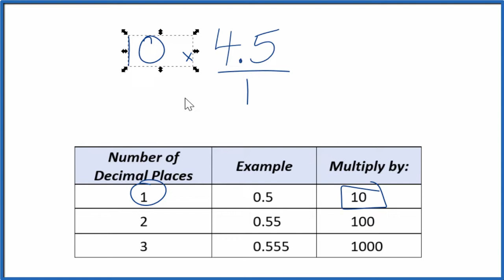4.5 as a Fraction (simplified form)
In order to write the decimal 4.5 in fraction form, or any decimal as a fraction, we need to first get it to a whole number over a whole number. In this case if we consider 4.5 to be 4.5/1 we can multiple both the numerator and the denominator by 100:

10/10 * 4.5/1

This gives 45/10.

Next we find the lowest common factor for the numerator and denominator as shown in the video. That means that 4.5 can be expressed as the fraction 45/10. This can be reduced further to 9/2 or 4 1/2.

When we express decimals or numbers as fractions we need to make sure we have both the numerator and denominator are in their simplest form. We can do this by dividing both by a common factor.

This general technique can be used to find the fraction for any decimal number. Note that for something like 0.256 you would only multiple by 1000/1000. For 0.88 you would multiply by 100/100.